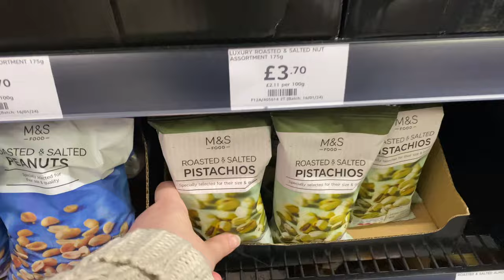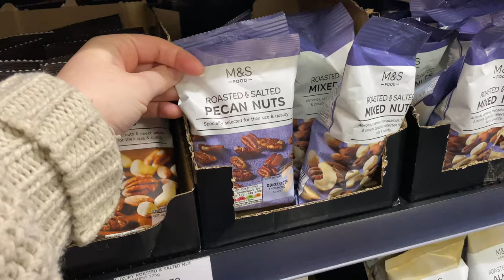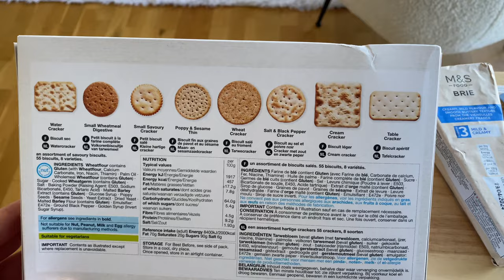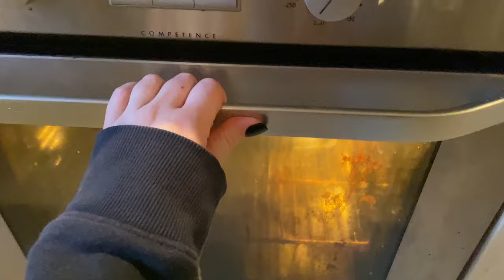easter weekend in london | vlog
a mini vlog of what I did on easter break 2024. concerts, movie night, walks in hampstead and trying a jacket potato for the first time! I'm so grateful of my pretty little life in london :')